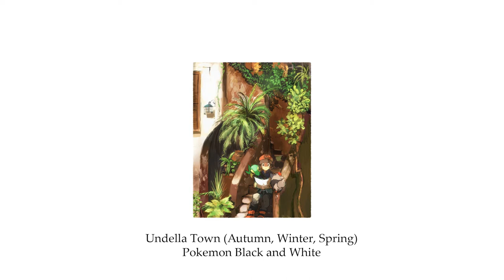Pokemon Undella Town (Autumn, Winter, Spring) Remix (BW)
I love the non-summer theme for Undella, it's so much more relaxing, like going on holiday when it's not crowded.